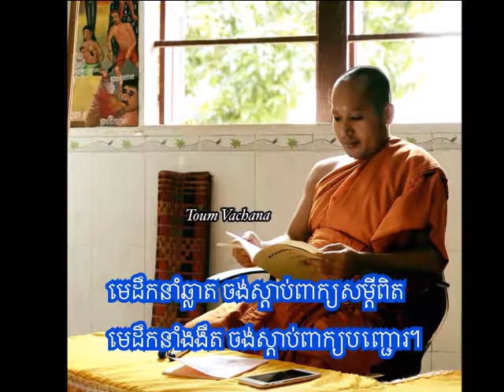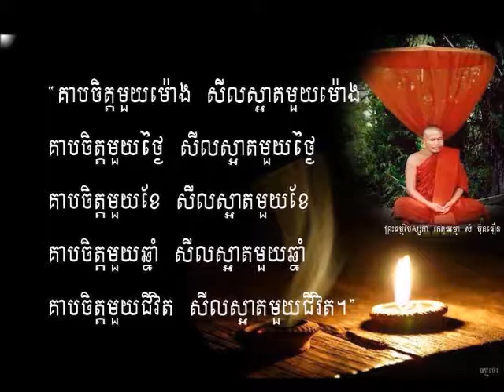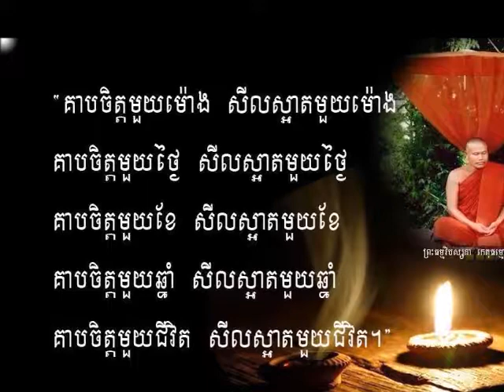វិបស្សនាកម្មដ្ឋាន Toum Vachana (ព្រះ​ធម្មាចារ្យ​ ទុំ​ វចនា​ MP3 -8)ប៉ុស្តិ៍វិទ្យុ​ FM106 MHz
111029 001 (ព្រះ​ធម្មាចារ្យ​ ទុំ​ វចនា​ MP3 -8)ប៉ុស្តិ៍វិទ្យុ​ FM106 MHz